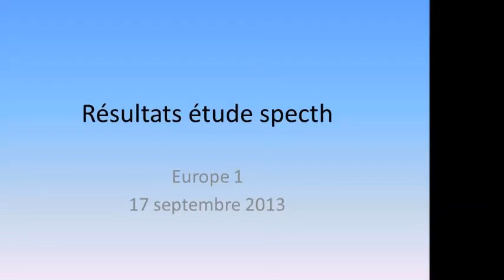Emission Europe 1 : étude specth (sevrage des anxiolytiques)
Résultats de l'étude specth, ayant permis de démontrer l'efficacité du thermalisme pour le sevrage des anxiolytiques. Les stages se font dans l'établissement thermal de Saujon en Charente maritime spécialisé dans les affections psychosomatiques.